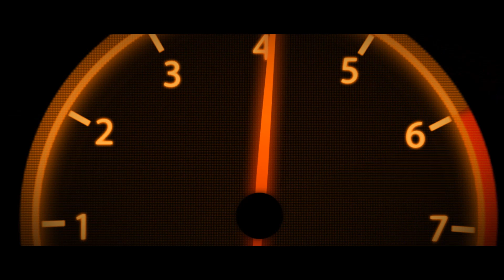Radalle.com Botniaring 2.5.2015 Drifting - elpuercosi.fi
Radalle.com kaudenavaus Botniaringillä. Driftingin ensimmäinen osakilpailu.